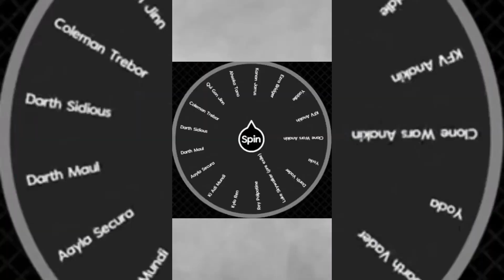Jedi/Sith Tournament Parts 7-12